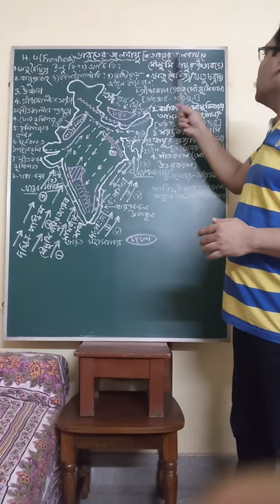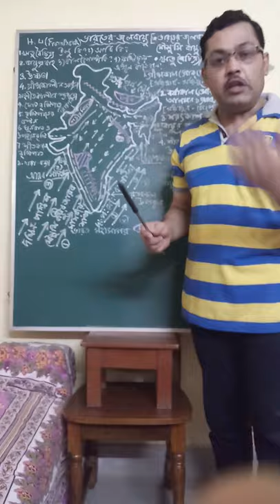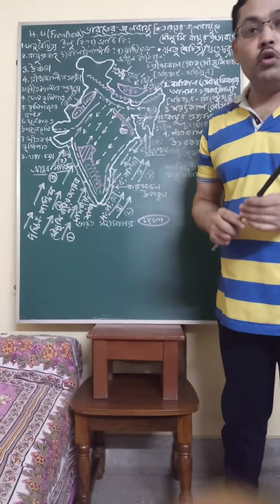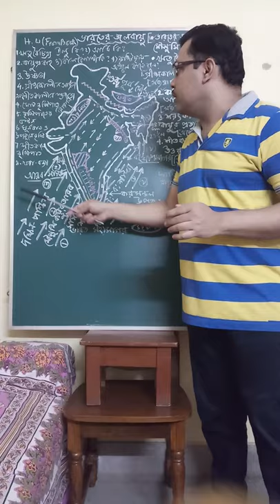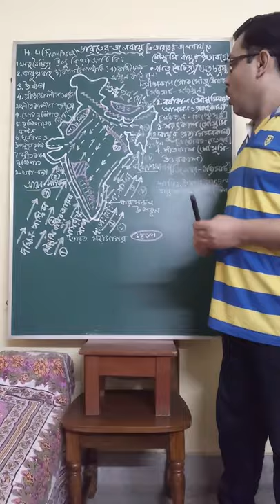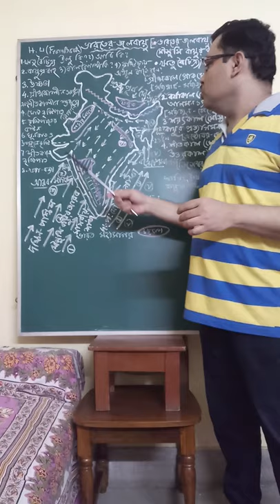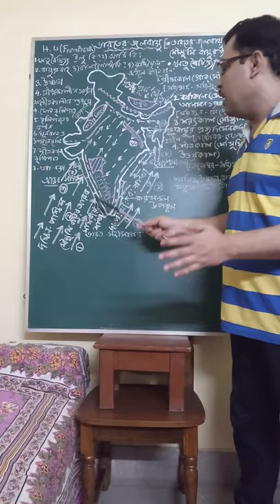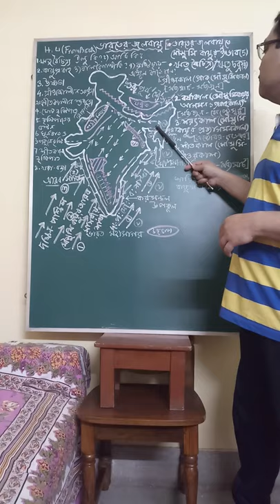Geography, class-vi,INDIAN CLIMATE (Part-2),18/04/20